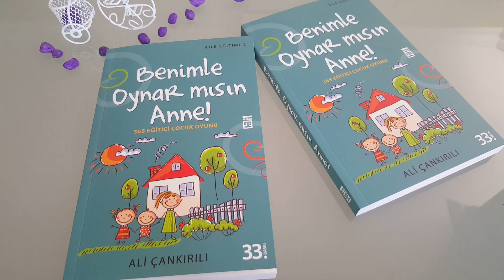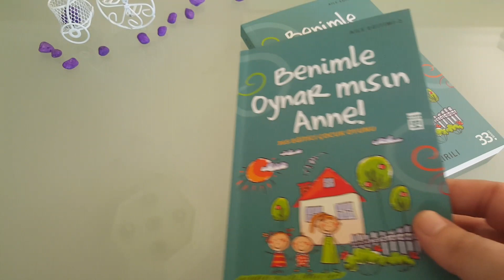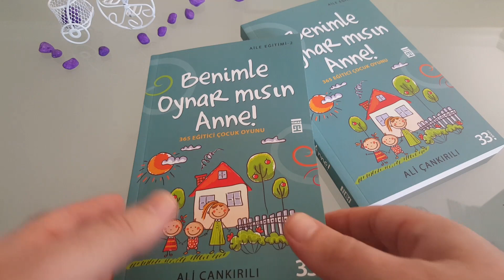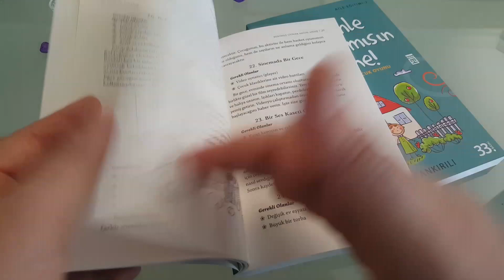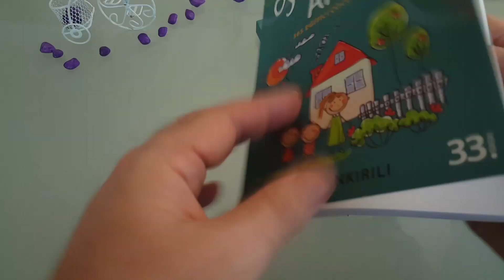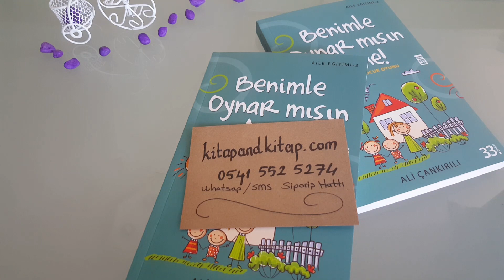Benimle Oynar Mısın Anne Ali Çankırılı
Kitapandkitap.com